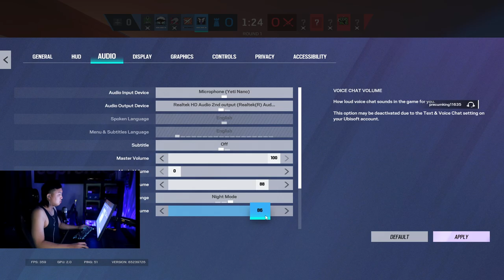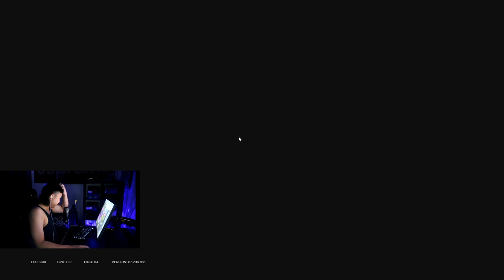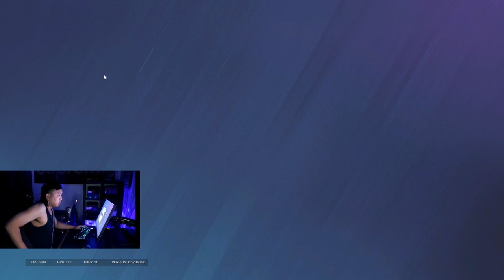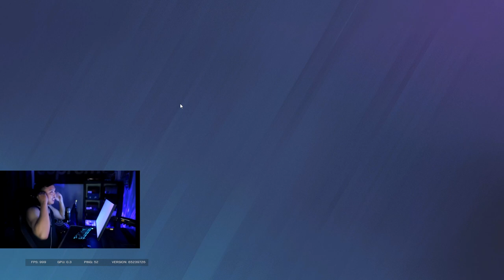Full game against pros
Check me out on twitch! @Hanu_562